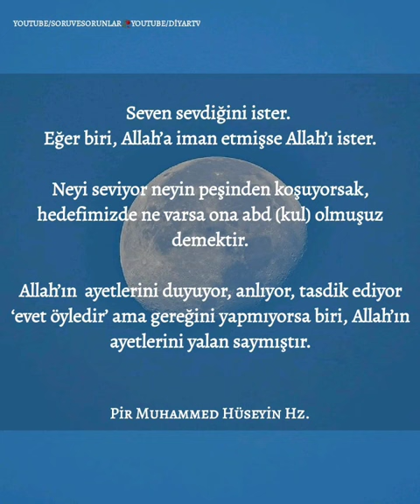ÇIRPINDIKÇA ÇAMURA BATTIM İLAHİSİ - PİR MUHAMMED HÜSEYİN HZ DERGAHI İLAHİLERİ